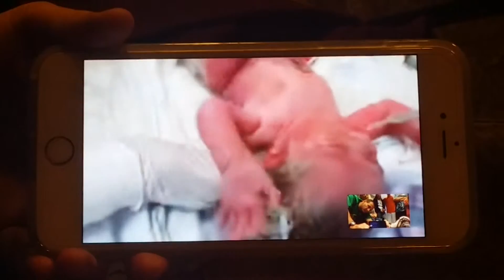Triplets Birth Video via Facetime 2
This is one of the videos taken during the delivery of Alana, Brooklynn and Carter Jarrell on June 1, 2015 via Facetime between Casey and Lesi's phones.  The Jarrell's and McMahon's were in the waiting room to see these videos and share this very special time during video.  This was a precious and priceless time for all of us.